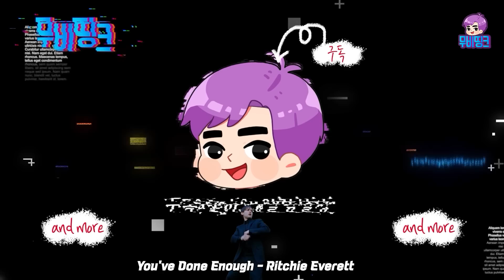≪닥터스트레인지: 대혼돈의 멀티버스≫ 숨겨진 비하인드 떡밥 총정리!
즐감하시고 좋은 하루 보내세요